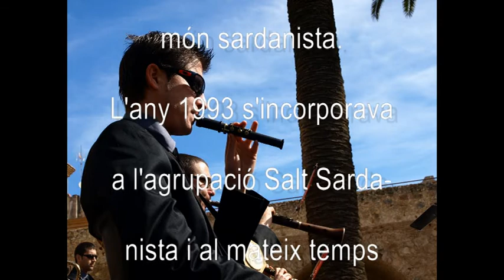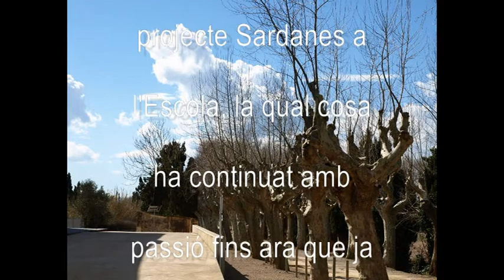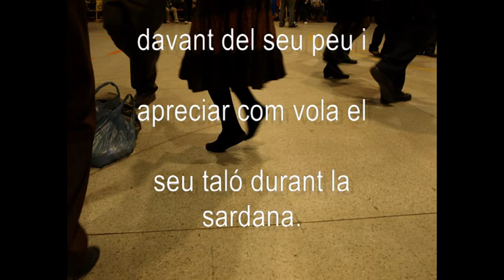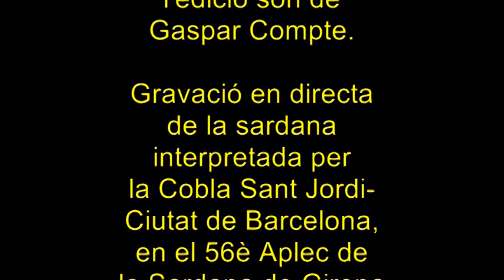Esperit sardanista II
"Esperit sardanista" El títol de la sardana del compositor Enric Orti, que va considerar escaient dedicar-la a la persona que predenterem.
Interpretació per la Cobla Sant Jordi - Ciutat de Barcelona de la que forma part com instrumentista (primera tenora) el mencionat Sr. Orti.
Gravació en directa en el 56è Aplec de la Sardana de Girona, el dia 1 de Maig del 2012.